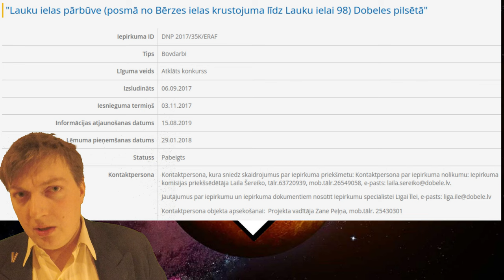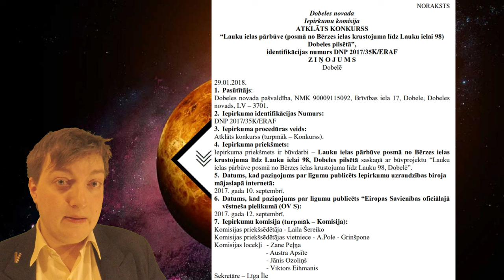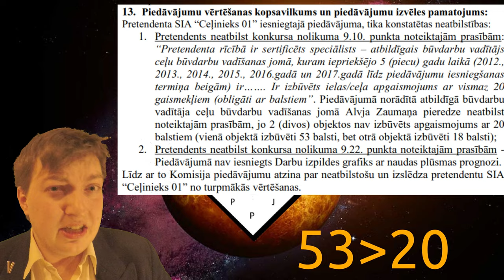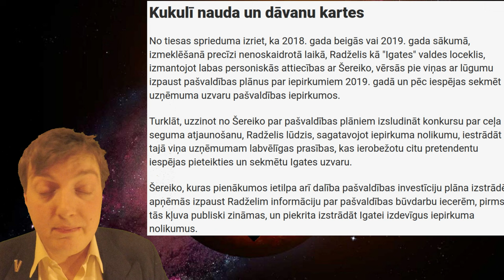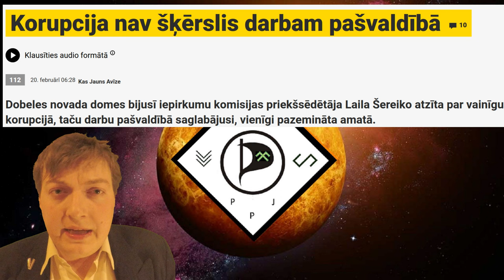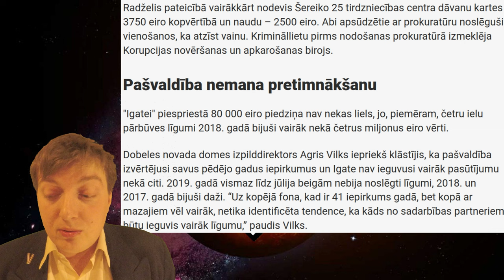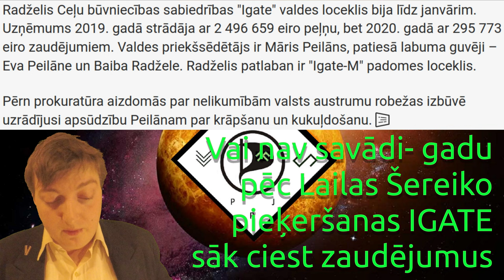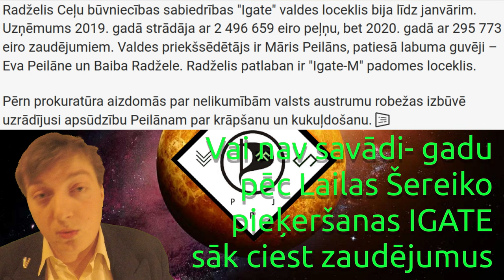Iepirkumu manipulācija netiek sodīta nopietni – Lauku ielas pārbūves piemērs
Šai video ar konkrētu piemēru tiek pamatots apgalvojums, ka IGATEI uzliktais 100 000 eiro lielais sods ir niecīgs uz nozagto summu fona. Ar vienu vienīgu iepirkumu, kura vērtība veidoja vien aptuveni ceturtdaļu no visiem 2018. gada IGATEs uzvarētajiem iepirkumiem Dobeles novada pašvaldība, jau tika pārmāksāti vairāk kā 105 000 eiro.

nodaļas:
0:00 Kāpēc sods bija niecīgs
0:42 Lauku ielas pārbūve Dobelē
1:09 Ceļinieks 01 piedāvājums bija lētāks
2:20 53 ir vairāk kā 20
3:30 Ļoti šaubīga prasība
3:57 speciāli IGATEi iestrādāta prasība
4:26 Otrais izslēgšanas punkts
5:08 Nozog 105 660 caur vienu iepirkumu
5:50 Vairāk kā 4 miljoni IGATEI 2018.g.
6:38 Citos gados IGATE gūst vēl vairāk
7:23 Pašvaldība pārmaksā

mūzikas avots:

Moderat - A New Error